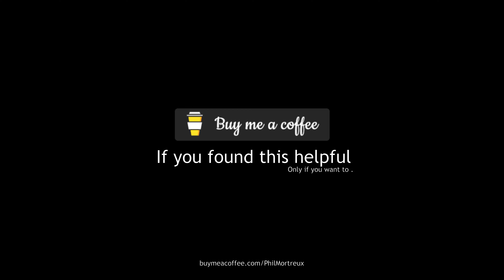Casio A168 W How to set the Time in 1 minute 4k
One minute tutorial on how to set the time on the CASIO A168 W

How to set the TIME on Casio A168 W (as seen in video)
1 - Push the MODE Button  (button C) three times until seconds start blinking.
2 - SECONDS setting: Push the START/STOP button (Button A) to rest the seconds to 0.
3 - HOURS setting: Push the LIGHT button (Button L) and adjust the HOURs by pressing A
4 - MINUTES setting: Push Button L and adjust the MINUTES by pressing A
5 - Confirm by pushing button C, that's it.

Quick and simple
I hope this was helpful
PhilMTX

Pls let me know if there is any other tutorial, you would need me to do.

This tutorial video also applies to the following watches:
A168W -1
A168WA-1YES
A168WEGB-1BEF
A168WEGG-1BEF
A168WEGM-9EF
A168WEM-1EF
A168WEM-2EF
A168WEM-7EF
A168WG-9EF